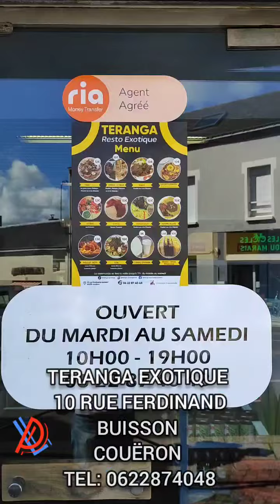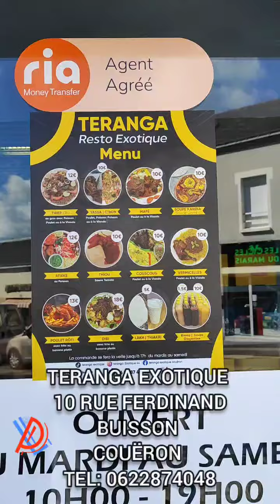TERANGA EXOTIQUE 10 RUE FERDINAND BUISSON COUËRON TEL: 0622874048ICI LE SÉNÉGAL 🌍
TERANGA EXOTIQUE
10 RUE FERDINAND BUISSON
COUËRON

ICI LE SÉNÉGAL 🌍

By lepatriarcheofficiel 🇨🇬 Jésus de silence 🤫🎥

Moi je travaille seulement 🙏🌍